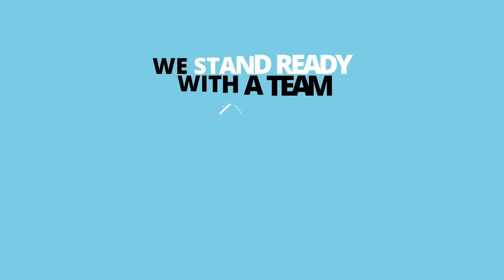We Help Companies Create Their Video Marketing Message For The World || Video Marketing Company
Do you have an awesome idea that needs to be explained? One of our customers got more than 3-Million views of a video we created!

Do you have an awesome idea that needs to be explained?
We are an Animated video-production company that helps our customer explain their idea!

Explainer videos is the perfect way to get your message out to the public in the fastest and shortest amount of time.